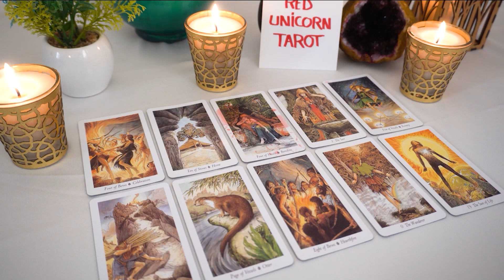GEMINI..💘 OMG!!! Wow...! This Is One Powerful Love Reading You Won't Want To Miss!!!❤️